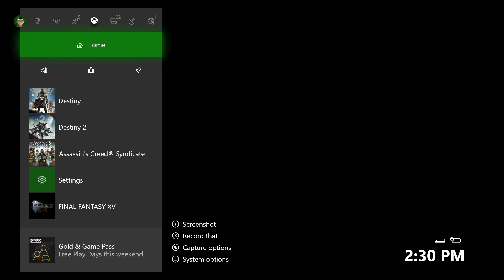RMG Destiny Ep12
Random Multiplayer Games of Destiny on the Xbox One
Players: Zyphreium
Rating: T: Animated Blood, Violence